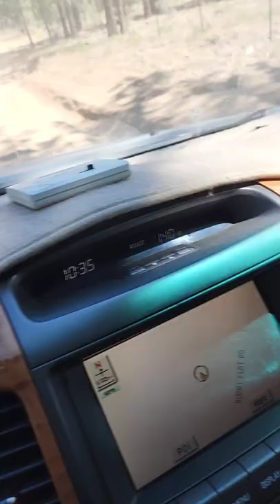GX470 Gold Mountain and John Bull with SCPO, TitaK, Earl Reyes and Papa Doms,